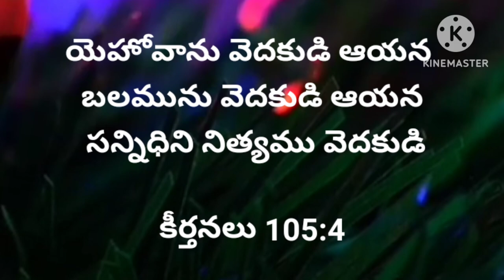Today's promise (15 -02- 2023)ఈరోజు దేవుని వాగ్దానం‎